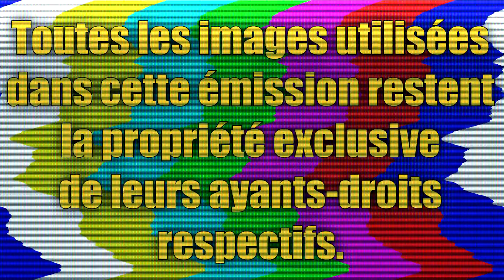Clermont-Ferrand/Lyon | Demie finale Top 14 2018 - 2019 (Looking For Rugby)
ASM Clermont Auvergne vs Lyon Olympique Universitaire

Demie finale du Top 14 saison 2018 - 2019

Matmut Atlantique - Bordeaux
09 juin 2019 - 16 : 30

Corps arbitral :

Arbitre principal : Romain Poite
Arbitres de touche : Pierre Brousset et Vincent Blasco
Arbitre vidéo : Denis Grenouillet

Compositions d'équipes :

Clermont Ferrand :

Titulaires :
Toeava - Penaud, Moala, Fofana, Raka - (o) Lopez, (m) Laidlaw - Lapandry, Lee (cap.), Iturria - Vahaamahina, Timani - Slimani, Kayser, Falgoux.

Remplaçants :
Ulugia, Uhila, Yato, Cancoriet, Cassang, Nanai-Williams, Naqalevu, Zirakashvili.

Lyon :

Titulaires :
Buttin - Nakaitaci, Barassi, Ngatai, Palisson - (o) Wisniewski, (m) Couilloud - Gill, Fourie, Puricelli (cap.) - Roodt, Goujon - Gomez Kodela, Ivaldi, Chaume.

Remplaçants :
Lacombe, Kaabeche, Oosthuizen, Cretin, Doussain, Regard, Wulf, Ric.

Musiques :

"La marche de Radetzky" de Strauss
"Bounce It" de Silent Partner